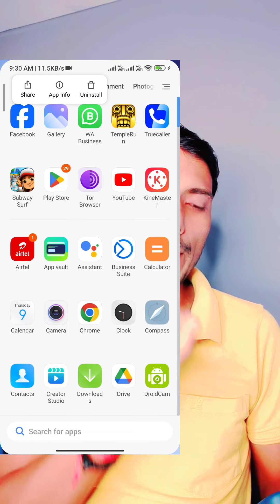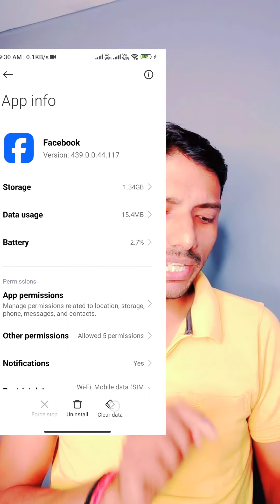फेसबुक पर आ रही है ये प्रॉब्लम ऐसे होगा ठीक | facebook professional mode not showing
how to fix professional dashboard option not showing on facebook
facebook professional mode option not showing
facebook professional dashboard
how to fix facebook professional mode option not showing
facebook profile view tools option not showing
fix facebook professional dashboard option missing or not showing
professional mode option not showing in facebook
fix facebook professional mode option not showing
anand krv
facebook professional dashboard
enable facebook professional dashboard option
how to enable facebook professional dashboard option
professional dashboard facebook
professional dashboard
facebook professional mode
see dashboard facebook
facebook see dashboard
facebook ads dashboard
facebook dashboard setting